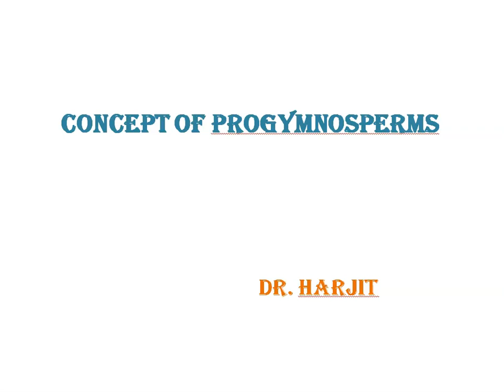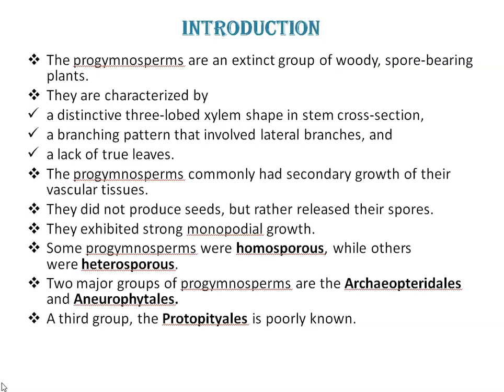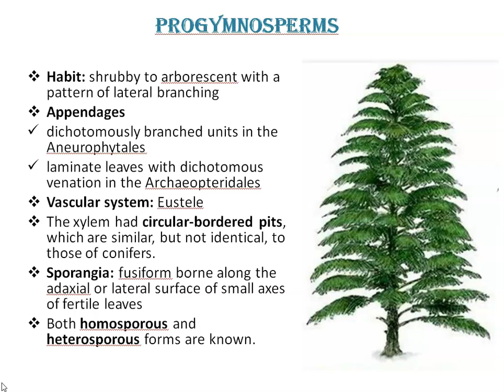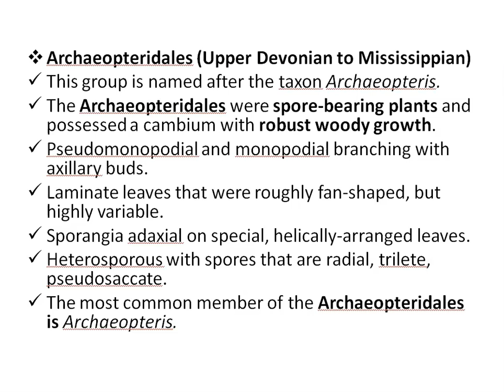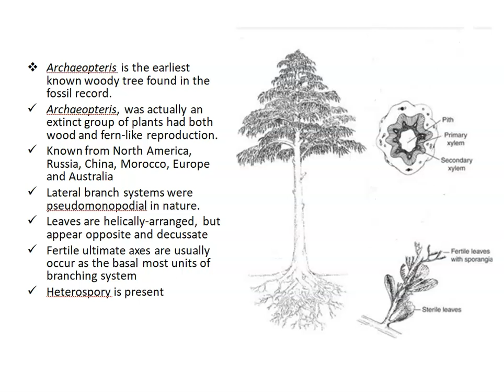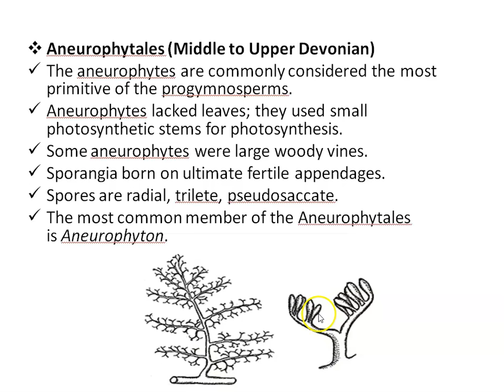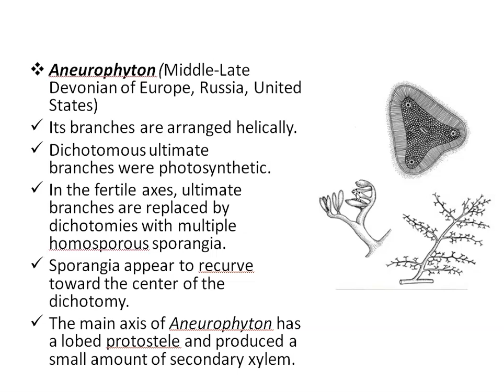Concept of Progymnosperms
The progymnosperms are an extinct group of woody, spore-bearing plants.
They are characterized by
a distinctive three-lobed xylem shape in stem cross-section,
a branching pattern that involved lateral branches, and
a lack of true leaves.
The progymnosperms commonly had secondary growth of their vascular tissues.
They did not produce seeds, but rather released their spores.
They exhibited strong monopodial growth.
Some progymnosperms were homosporous, while others were heterosporous.
Two major groups of progymnosperms are the Archaeopteridales and Aneurophytales.
A third group, the Protopityales is poorly known.